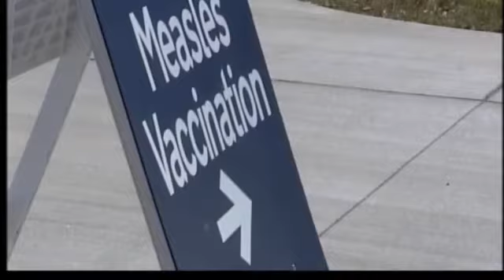Measles epidemic hits Indiana